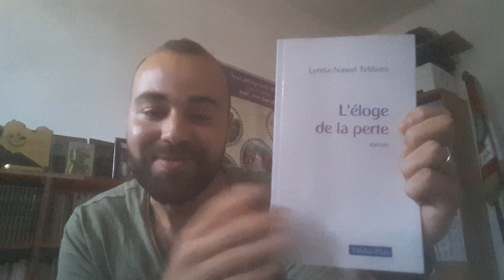20# واش قريت ؟ l'éloge de la perte de lynda-nawel Tebbani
Lynda-Nawel Tabbani est enseignante et chercheurs en lettre. Des travaux portent notamment sur l'Algerianite littéraire. L'éloge de la perte est son premier roman.